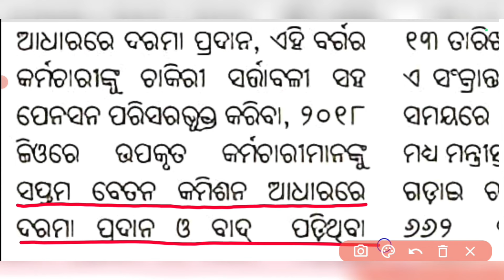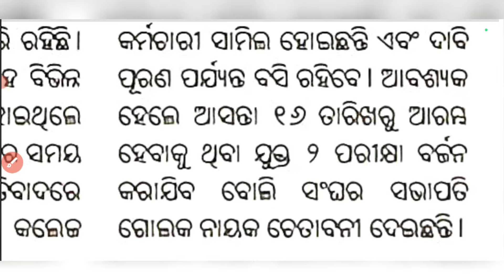+୨ ବୋର୍ଡ ପରୀକ୍ଷା ବର୍ଜନ! | +2 Board Exam 2024 | Odisha College Lecture & Staff Rally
odisha college lecture & staff rally
ajit sanu education
plus two board exam 2024